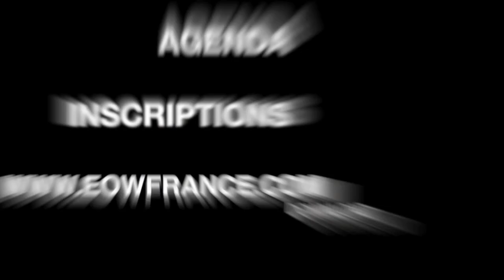NAKK, YOSHI, GAÏDEN, LUNIK, ALPHA WANN (1995 / L'Entourage) & MIC ORNI Freestyle pt.3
NAKK, L'INDISS, DABAAZ, YOSHI, GAÏDEN, ALPHA WANN, MIC ORNI & LUNIK en mode freestyle au EOW Radio Show.
Emission mensuelle sur Explicit Content de Goom Radio, avec Dj Keri aux platines.

END OF THE WEAK

Venu des États-Unis et présent partout dans le monde, ce concept consiste à un concours de MC, véritable anti-battle où les mc's sont seuls face au public et doivent passer par 5 épreuves :
TEXTE LIBRE, ACAPELLA, IMPROVISATION (FREESTYLE BAG), MC VERSUS DJ et freestyle en équipe.

Notés selon 5 critères bien précis, le vainqueur partira défendre les couleurs de la France aux Championnats du monde en juillet à Berlin.

Chaine officielle de End Of The Weak France